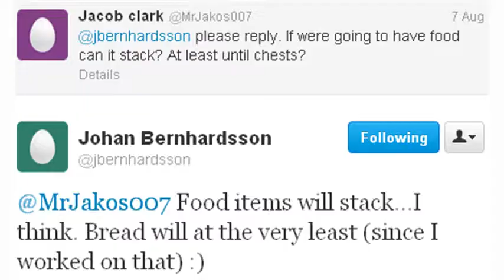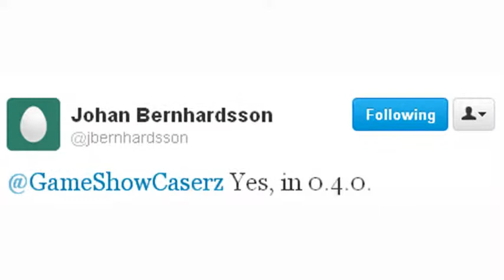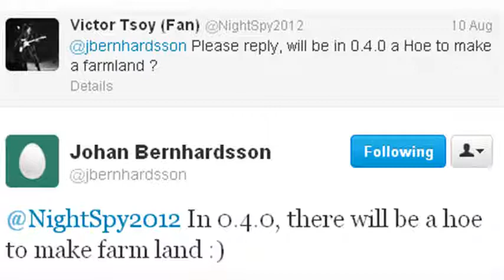Minecraft Pocket Edition | What Will Be in 0.4.0? | NEWS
Follow me on Twiiter: @phonearena03259

List of Features:
-Beds
-Possibly Chests
-Wheat and Bread (but not hunger)
-Wheat Seeds (obtained from grass blocks, as tall grass doesn't exist)
-Trapdoors
-Red Mushrooms will smelt into Red Dye
-Cacti will smelt into Green Dye
-Hoes to make Farmland
-Possibly Creepers and TNT
-Bug Fixes